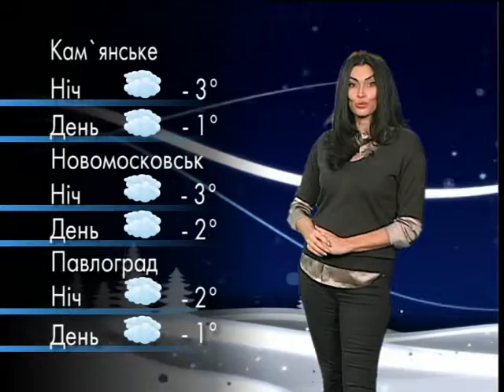Погода на 22 декабря 2016, Днепр и область